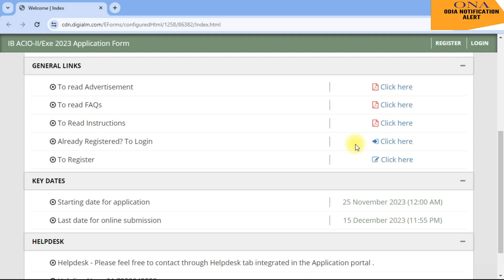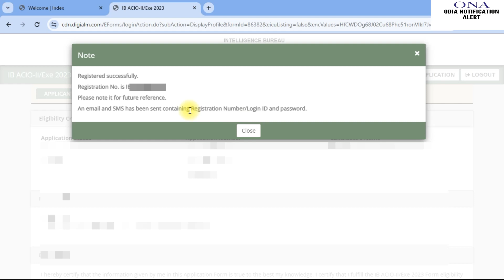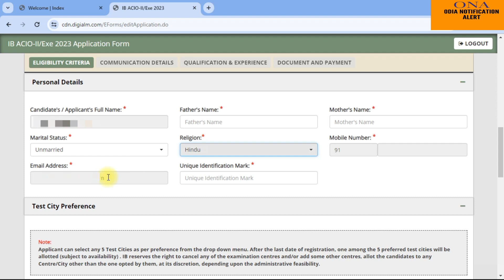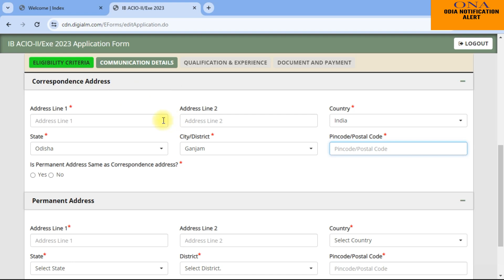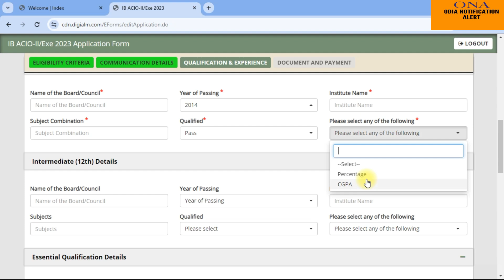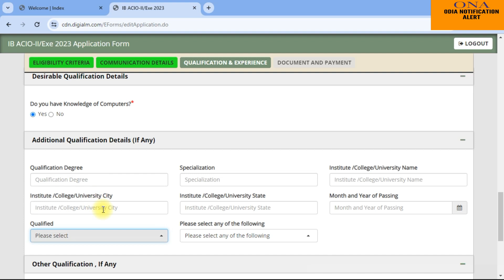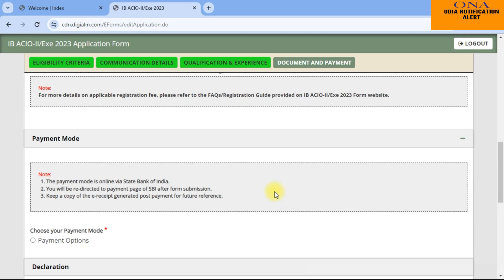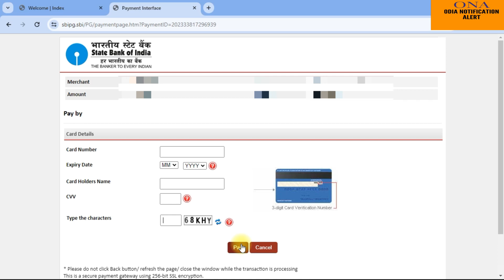IB ACIO FORM FILL UP 2023 ODIA | IB ACIO APPLY ONLINE 2023 ODIA | HOW TO APPLY IB ACIO ONLINE 2023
IB ACIO FORM FILL UP 2023 | IB ACIO APPLY ONLINE 2023 | HOW TO APPLY IB ACIO ONLINE 2023 |

IB ACIO NOTIFICATION
IB ACIO PREVIOUS YEAR QUESTION PAPER
IB ACIO JOB PROFILE
IB ACIO SYLLABUS
IB ACIO PREPARATION
IB ACIO CURRENT AFFAIRS
IB ACIO FORM FILL UP
OSSC VITAL STATISTICS ASSISTANT
OSSC RECRECRUITMENT 2023
OSSC RECRUITMENT 2023 APPLY ONLINE
LATEST GOVT JOB
LATEST GOVT JOB FOR ODISHA
OSSC RECRUITMENT 2023 ONLINE APPLY
OSSC VITAL STATISTICS
OSSC AMIN EXAM DATE
OSSC AMIN RECRUITMENT
OSSC AMIN ADMIT CARD DOWNLOAD
OSSC AMIN LATEST UPDATE
OSSC AMIN DOCUMENT VARIFICATION
HOW TO APPLY OSSC AMIN
OSSC DEO APPLY ONLINE
OFDC APPLY ONLINE
IB APPLY ONLINE
OFDC RECRUITMENT
IB RECRUITMENT

 @SambalpuriSchool   @MISSIONSARKARINAUKRI   @PkStudyIQ   @odishajobreporter   @rajatkumarmishra8601   @OdishaJobInfo @Gyana Education Service @STUDYWITHLAXMIDHAR   @sibanandapattnaik
@Abinash Pathshala @wifistudy

                                                  || JAY JAGANNATH ||